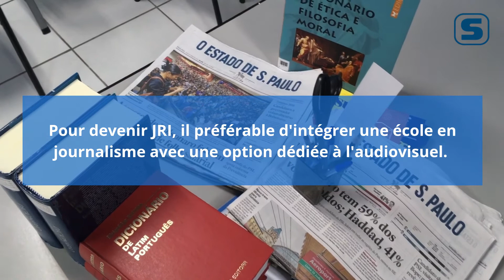Devenir journaliste reporter d'images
Le journalisme tend à se numériser de plus en plus, et les journalistes dʼaujourdʼhui doivent savoir manier une caméra et plus uniquement un stylo. Le JRI (Journaliste Reporter d'Images) possède véritablement plusieurs cordes à son arc : montage, prise de vue vidéo ou photo... Il peut également écrire le commentaire d'un reportage.
Cette vidéo met en lumière la profession audiovisuelle du journalisme, ainsi que ses missions quotidiennes et les études requises pour travailler dans ce milieu.